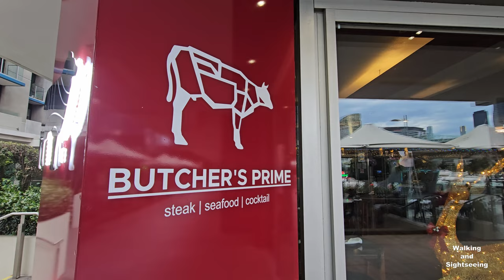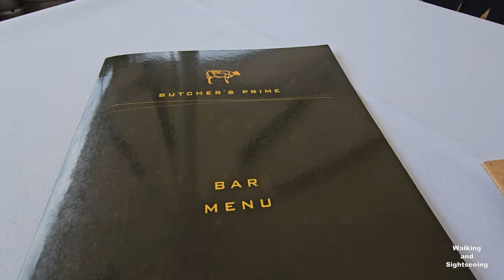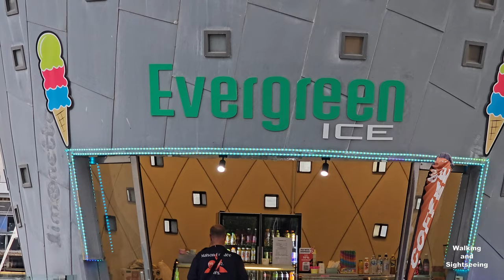MELBOURNE CITY MARINA DOCKLANDS VIRTUAL CINEMATIC WALK TOUR 4K MELBOURNE TRAVEL VICTORIA AUSTRALIA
THIS IS MELBOURNE DOCKLANDS NEWQUAY PROMENADE, WHERE LOCALS AND TOURISTS ENJOY VISITING TO RELAX, AND ENJOY BOTH WATER AND CITY HARBOUR VIEWS.  WITH SPECTACULAR VIEWS OF THE CITY SIDE AND THE STUNNING BOLTE BRIDGEN LIT UP EVERY NIGHT IN BEAUTIFUL COLORS, IT MAKES THIS AREA A POPULAR WALKING, EXERCISING AND DINING SPOT FOR PEOPLE TO VISIT AND ENJOY.

Docklands, also known as Melbourne Docklands, is an inner-city suburb in Melbourne, Victoria, Australia, 2 km (1.2 mi) west of Melbourne's Central Business District, located within the City of Melbourne local government area. Docklands recorded a population of 15,495 at the 2021 census.

Aerial perspective of the Docklands: Melbourne Flyer, the District and Docklands film studio
Primarily a waterfront area centred on the banks of the Yarra River, it is bounded by Wurundjeri Way and the Charles Grimes Bridge to the east, CityLink to the west and Lorimer Street across the Yarra to the south.

The site of modern-day Docklands was originally swamp land that in the 1880s became a bustling dock area as part of the Port of Melbourne, with an extensive network of wharfs, heavy rail infrastructure and light industry. Following the containerisation of shipping traffic, Docklands fell into disuse and by the 1990s was virtually abandoned, making it the focal point of Melbourne's underground rave scene. The construction of Docklands Stadium in the late 1990s attracted developer interest in the area, and urban renewal began in earnest in 2000 with several independent privately developed areas overseen by VicUrban, an agency of the Victorian Government. Docklands subsequently experienced an apartment boom and became a sought-after business address, attracting the national headquarters of, among others, the National Australia Bank, ANZ, Myer, Medibank, and the Bureau of Meteorology, as well as the regional headquarters for Ericsson, Bendigo Bank and television networks Channel Nine and Seven Network Broadcast Centre.

Known for its striking contemporary architecture, the suburb is home to a number of heritage buildings that have been retained for adaptive reuse, and is also the site of landmarks such as the aforementioned Docklands Stadium, Southern Cross Station and the Melbourne Star Observation wheel.

Although still incomplete, Docklands' developer-centric planning has split public opinion with some lamenting its lack of green open space, pedestrian activity, transport links and culture.